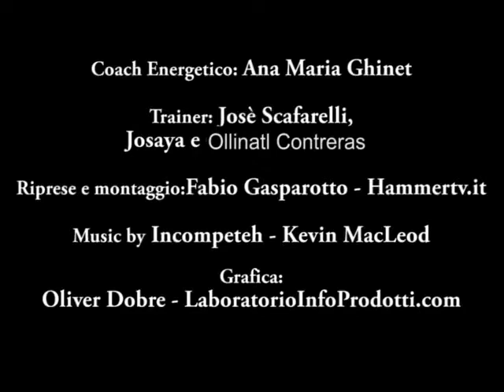Appuntamento con la Ricchezza Vera 2012 weekend 3 testimonianze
Appuntamento Ricchezza Vera 2012 - weekend 3 testimonianze sui moduli 5 e 6:
- Attiva la Divinità della Ricchezza
- Crea Ricchezza in sintonia con l'Anima
Tenuti da Josè Scafarelli e Ana Maria Ghinet
Le testimonianza sono di: Raul Trentin, Cristina da Roma, Alina Zaharie, Edoardo Bettazzi, Giuseppe, Eunice.